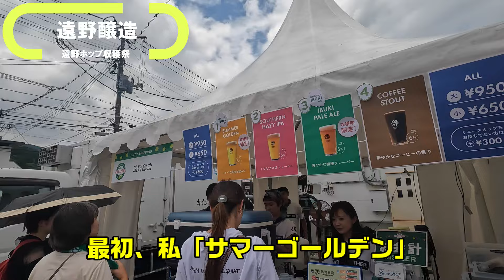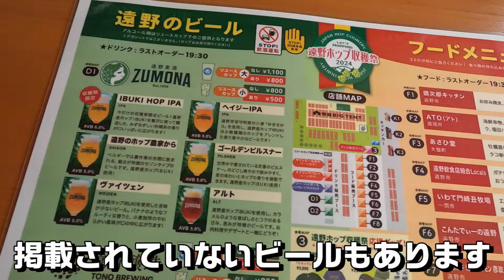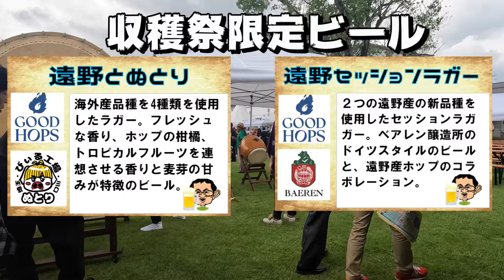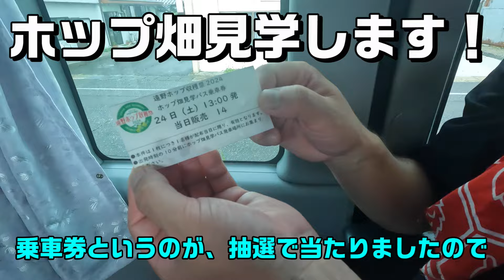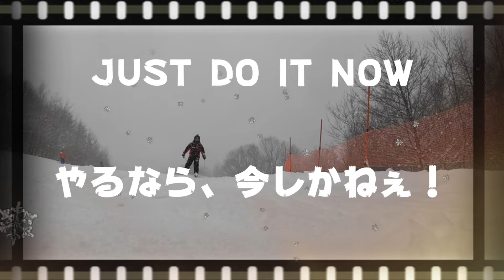【岩手】遠野ホップ収穫祭2024！今年はホップ畑へ！「いつか、ホップ畑で会いましょう。」ビールを飲むだけじゃなくて、勉強もしていきましょう！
▼「遠野ホップ収穫祭」さんの詳細はこちら！
2023年度「遠野ホップ収穫祭」の動画はコチラ！

ケー　チャンネル　岩手県の眼鏡の貴公子。 JUST　DO　IT　NOW～やるなら今しかねぇ！～ 「眼鏡」「自然」「酒」 様々な趣味を堪能しております。 雪山巡り多くしております。

岩手県遠野市は日本随一のホップ生産地です。ホップとはビールの重要な原材料で、遠野には、日本中、むしろ世界中からビールファンが集まります。今回は、そのホップの収穫を祝うイベント「遠野ホップ収穫祭」に参加。地元のブルワリーによる遠野産ホップが香るクラフトビールの他、キリンビールの一番搾りやスプリングバレー商品などの様々なビールを楽しめます。加えて、遠野の旬の食材を使用した、おつまみメニューや、ライブ、郷土芸能なども楽しめます。昨年も参加させて頂いたK。大変楽しかったようです。遠野ホップ収穫祭！今年も飲みまくります！

今回は昨年と変わって、ホップ畑の見学にも参加させていただきました。夏も、冬も美味しいビール！ビールを楽しむ者として！ホップの勉強もさせて頂きます！